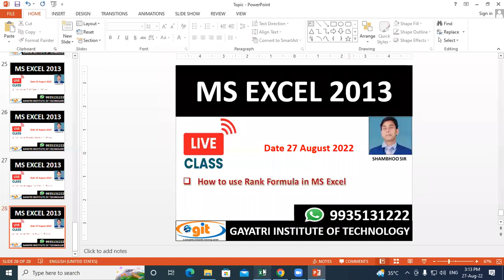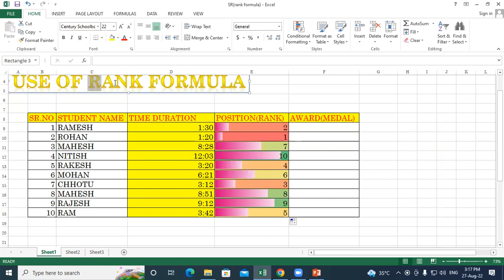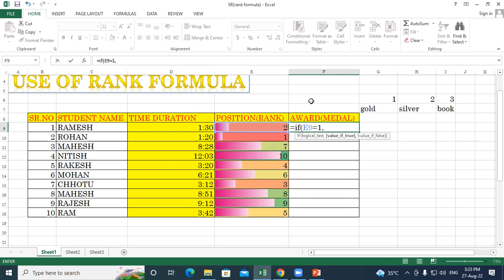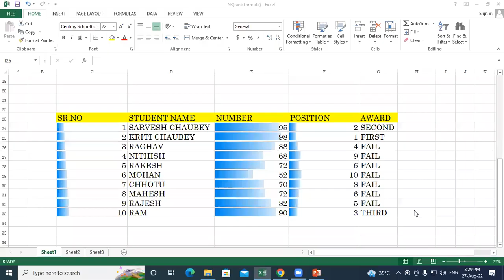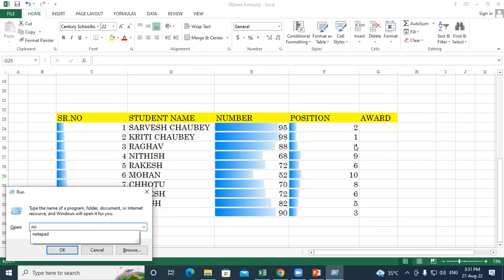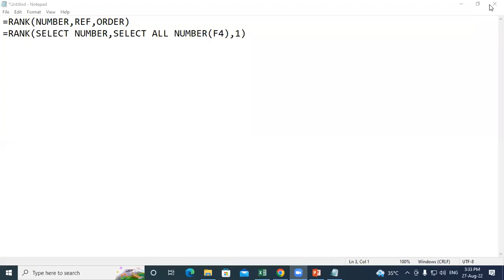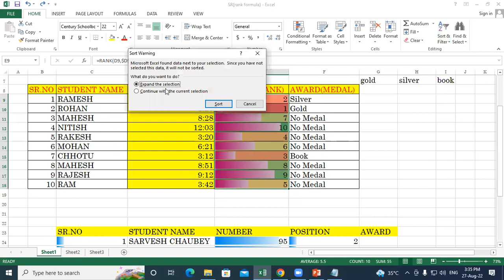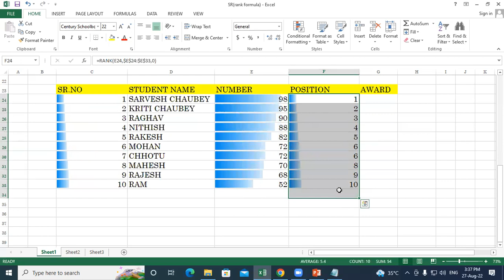How to use Rank Formula in MS Excel